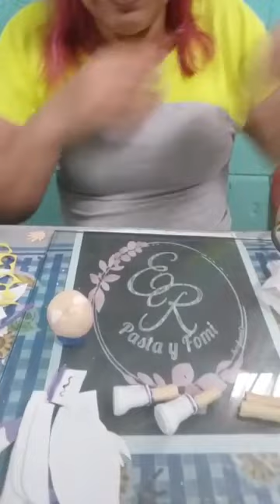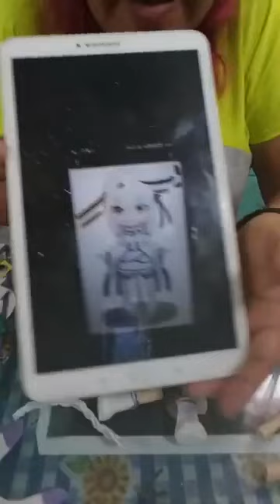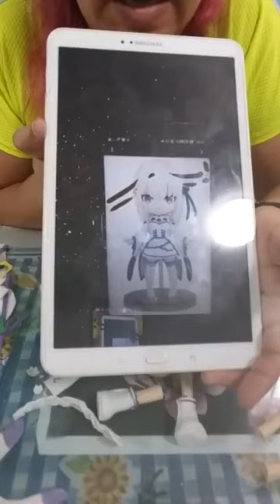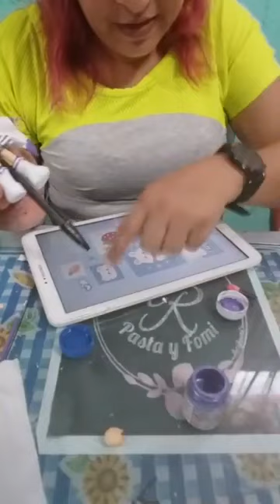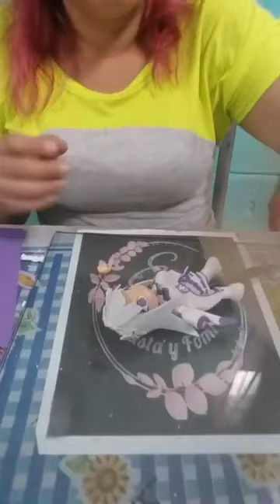Puntera Remero Proyecto Anime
Bienvenidos buenos días
Maratón de anime
Proyecto de hoy
RE ZERO puntera

Mi nombre es Elizetty Ramírez  gracias por la invitación miss Gisela.